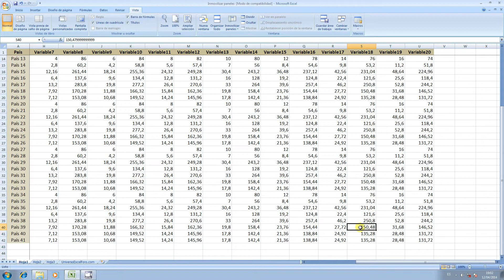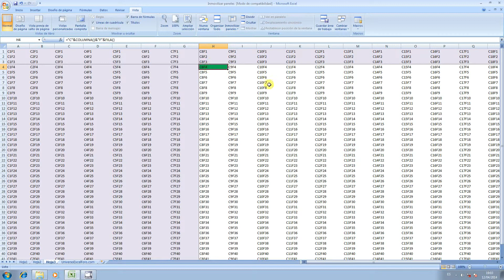Inmovilizar Paneles en Excel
En este tutorial se muestra como dejar siempre visible una determinada cantidad de filas y columnas en Excel 2007, usando la herramienta INMOVILIZAR PANELES.
Para consultas sobre Excel ingresa a